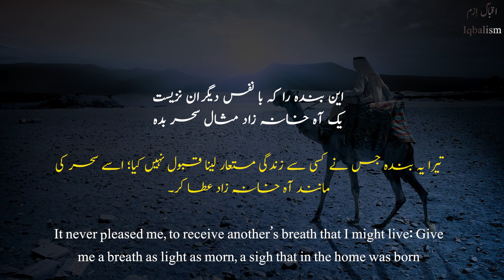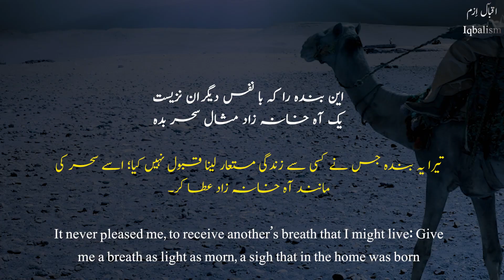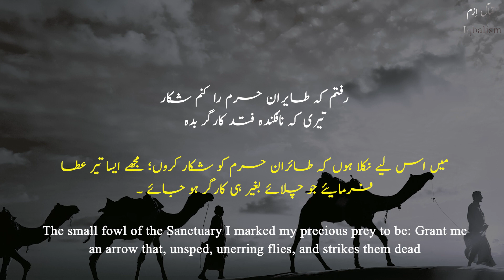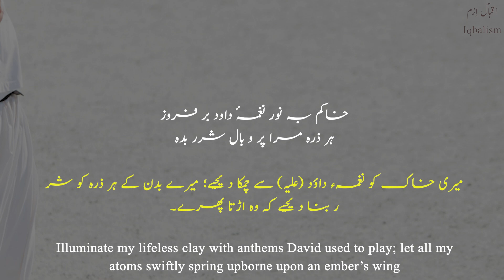Zaboor-e-Ajam | Persian Psalm | DUA | A Prayer | Allama Iqbal | Iqbaliyat | Iqbalism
🔷 Lyrics by: Allama Iqbal (Poet of East)
🔷 Urdu Translation: Sohail Tahir
🔷 English Translation: Arthur J.Arberry

📓 Lyrics (sources)

PERSIAN | URDU | ENGLISH